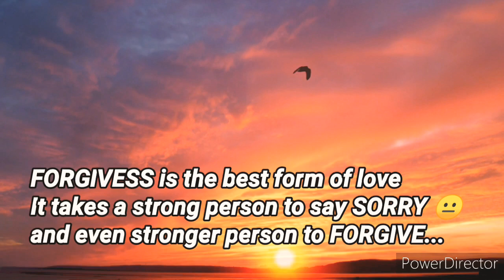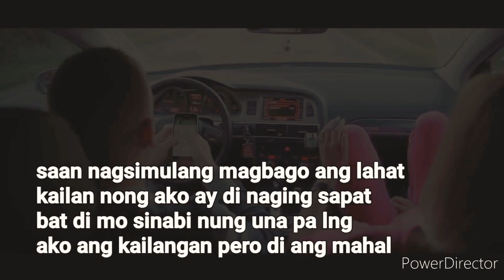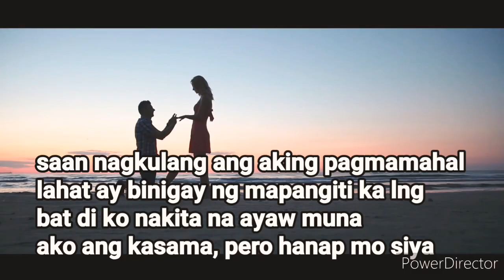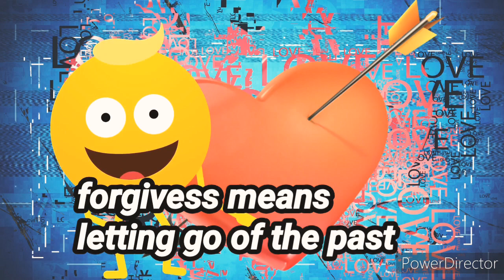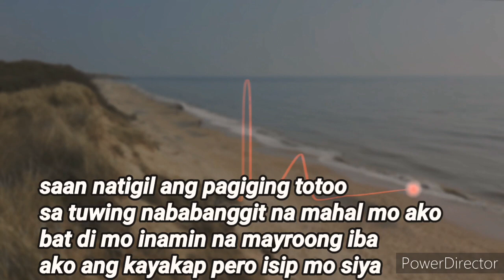paubaya remix edition..// no copyright//